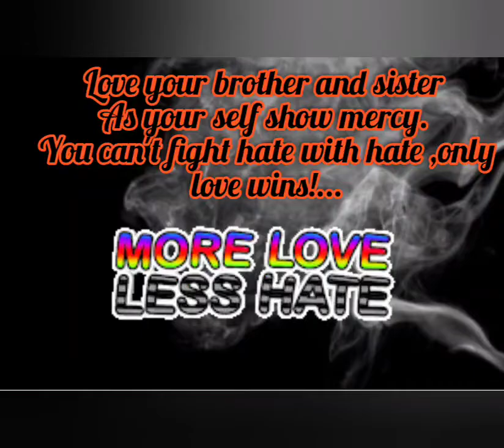why? is it so hard to??....tell me??